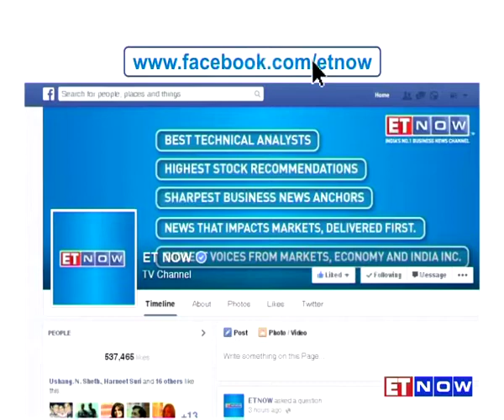Kenichi Ayukawa of Maruti Suzuki on Budget 2016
Industry needs friendly tax regime, says Kenichi Ayukawa, CEO of Maruti Suzuki India Limited. Tune in to find out what India Inc is expecting from Budget2016.